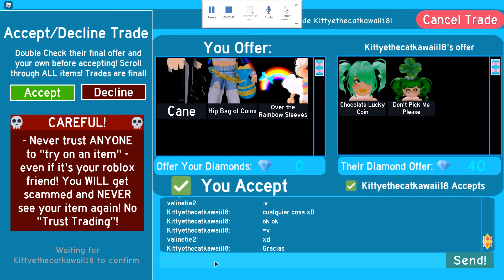Trading (Consegui el chupete :'D) FT. Una amiga qwq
Me quede pobre ayuda tips por fa :'v

Fin :v